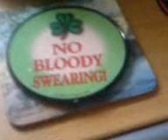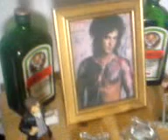My Beertray!!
A car booty pick up.